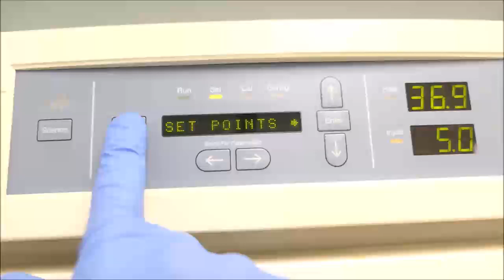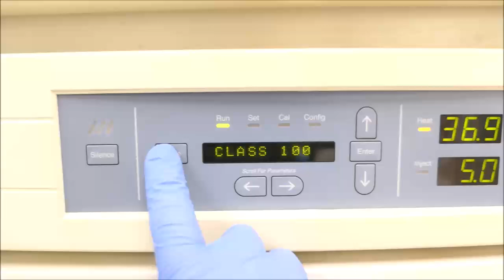Thermo 3110 Double Stack Incubator Video ID 17780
This Thermo 3110 Double Stack incubator is available from The Lab World Group.